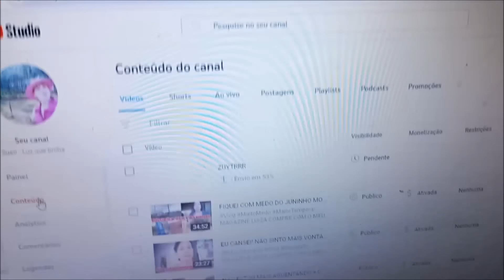ELA ADORA CAUSAR INTRIGAS + CHÁ DE BEBÊ DA SOPHIA GABRIELLY! Vlogão ❤